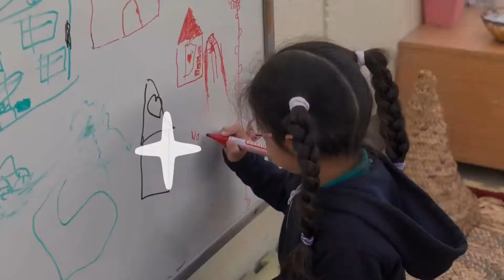Foundation Stage - Outdoor Classroom